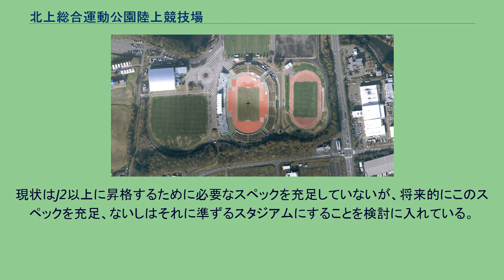北上総合運動公園陸上競技場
北上総合運動公園陸上競技場（きたかみそうごううんどうこうえんりくじょうきょうぎじょう）は、岩手県北上市の北上総合運動公園に所在する陸上競技場である。
北上市体育協会が指定管理者として管理している。
2年後のインターハイ（平成11年度全国高等学校総合体育大会）開催を目指し1997年（平成9年）完成。
公園内には補助競技場、総合体育館、第1・2・3競技場も有する。
2016年の第71回国民体育大会（希望郷いわて国体）では、総合開会式及び陸上競技会場として使用された。
これに合わせ電光掲示板などの改修が行われ、増設される座席は（旧）国立競技場から6500席を確保し、移設した。
国立競技場から取り寄せた座席のうち、予備として確保しておいた一部（300席分）は、2018年完成の釜石鵜住居復興スタジアムに使用するため釜石市が譲り受けている。
2017年、J3リーグに属するグルージャ盛岡（現・いわてグルージャ盛岡）のホームタウンが北上市に拡大したことを記念して、同年8月20日に初めてのJリーグ公式戦が開催された（グルージャ盛岡vsガンバ大阪U-23戦）。
これ以後、グルージャは年に数回当競技場でホームゲームを開催している。
現状はJ2以上に昇格するために必要なスペックを充足していないが、将来的にこのスペックを充足、ないしはそれに準ずるスタジアムにすることを検討に入れている。